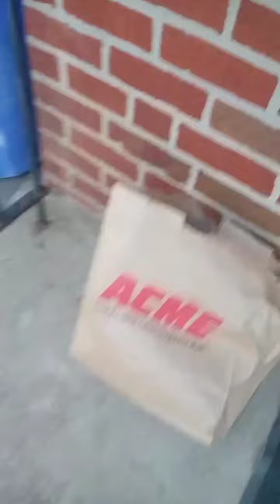smashing grocery bags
the bags weren't good enough